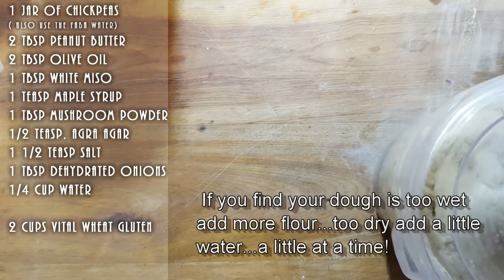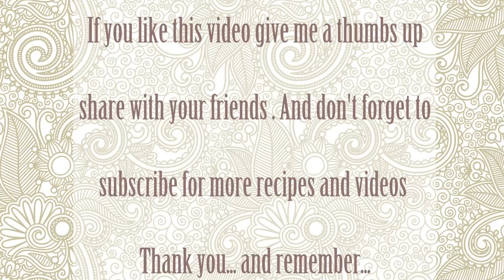NO TALK RECIPE - VEGAN SHREDDED CHICKON RECIPE SEITAN PRESSURE COOKER | Connie's RAWsome kitchen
AS PROMISED A SHORTER NO-TALK VIDEO RECIPE FOR THE SHREDDED MEAT.

credit to: the Gentle Chef and my Daughter Amanda who told me how she makes his shredded meats...inspired me to put my twist on the meat :) and the use of the pressure cooker
MONTREAL, QUE.